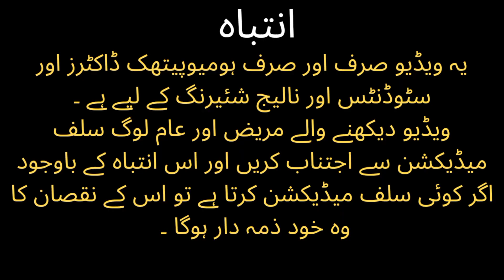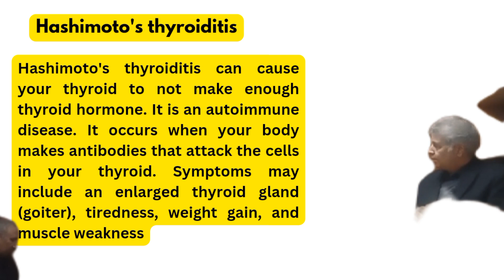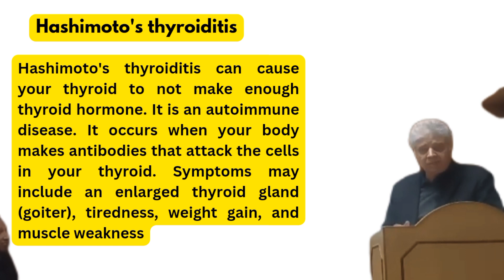Hashimoto's thyroiditis ||Hypothyroidism ||Goiter |گلہڑ |in homeopathy, Dr ali muhammad